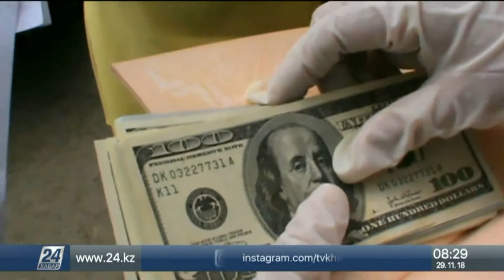Военного осудили на два года за убийство начальника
На два года осужден экс-заместитель руководителя Департамента по делам обороны Алматинской области за убийство своего начальника. Такой вердикт ему вынес военный суд.